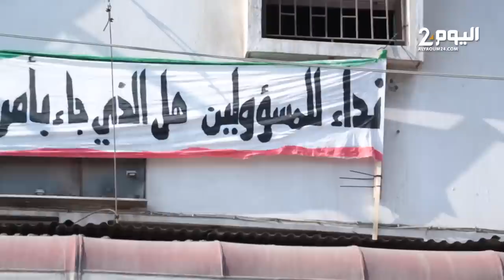بعد إهدائهم البقعة من طرف الملك الراحل الحسن الثاني.. تجار سوق الخشب مهددون بالإفراغ